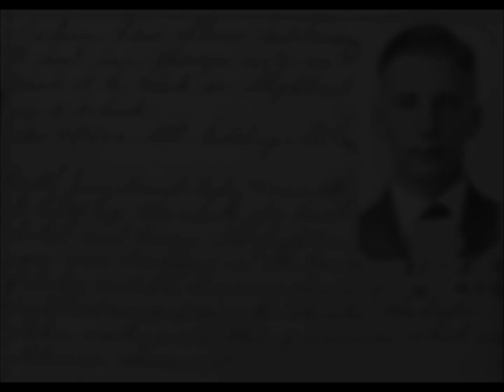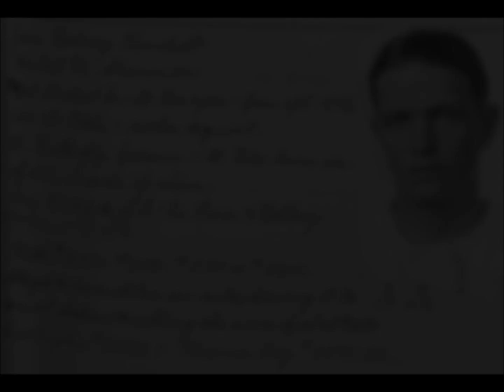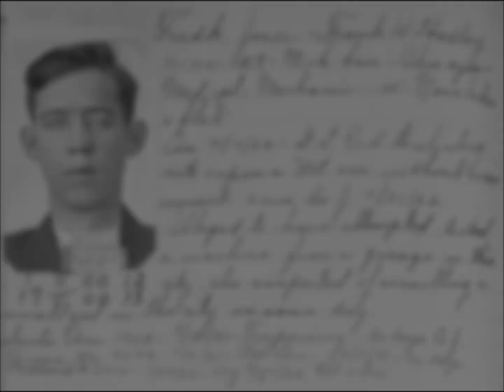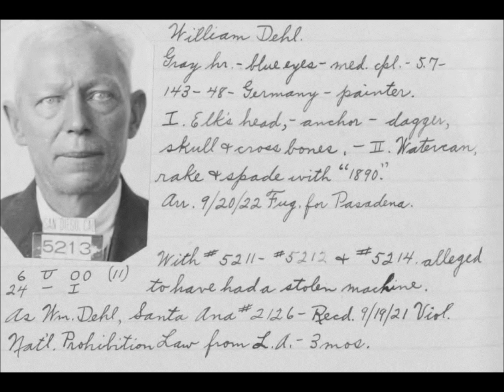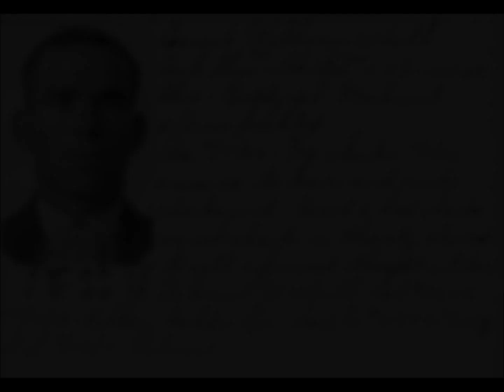Vintage Mugshots of Criminals in San Diego From the 1920's: Part 2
A collection of mugshots of people arrested for various crimes in San Diego, California, in the 1920s.